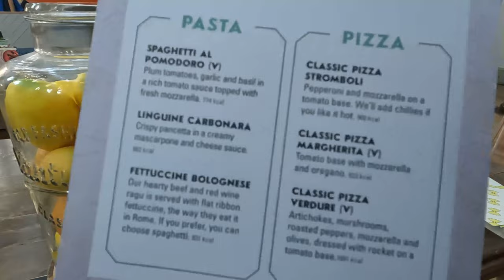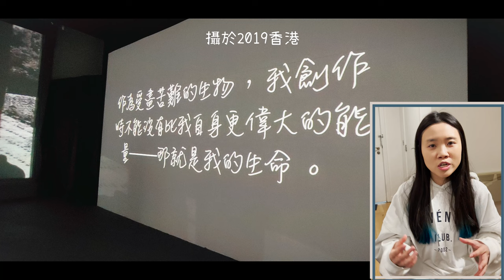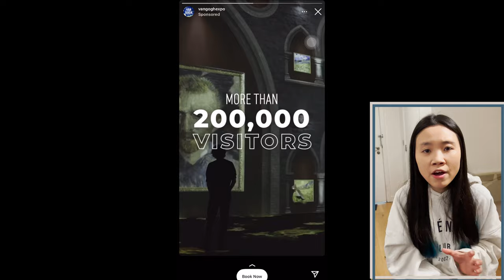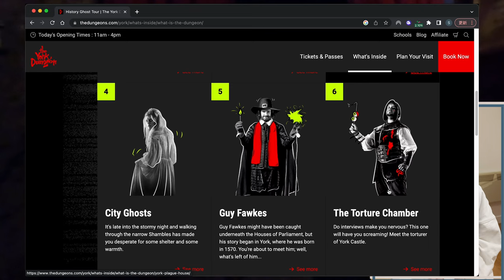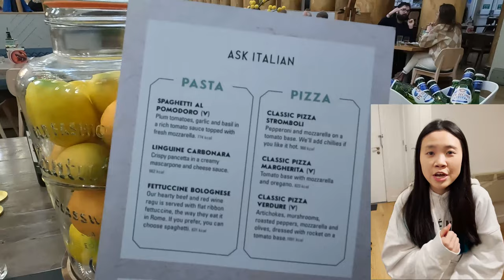York pass景點介紹｜將個pass用到最盡｜詳細介紹由03:35開始｜最鐘意景點｜梵高展覽令我好失望😢｜廣東話｜按CC開啟字幕｜Life in UK｜life vlog｜豆遊英國｜六月York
如果想直接睇介紹可以飛到 03:35 (*☻-☻*)
第一次喺片入面講咁多野 希望真係有俾到資料大家
有咩做得唔好或者有問題都歡迎留言 我識答會盡量答咖

第一次試打字幕 原來真係好花時間 剪一條片亦都唔易 終於明白點解啲人只係好簡單想要一個like(⁎⁍̴̛ᴗ⁍̴̛⁎)

六月時去嘅York 二月先交到貨 希望自己之後唔好咁懶😝